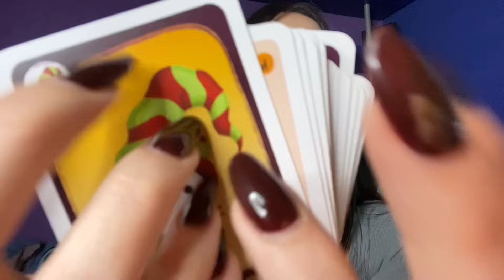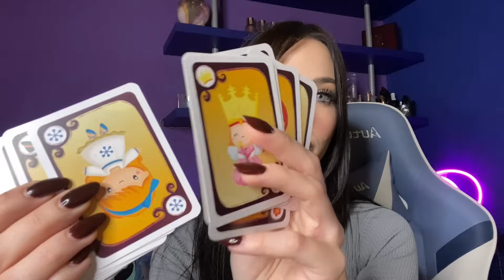ASMR - ESAME DEI NERVI CRANICI VELOCE CON FOCUS TEST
✨Nel video di oggi ci focalizzeremo su alcuni giochi e triggers fast aggressive e testerò i tuoi nervi cranici. Il video è in italiano. Spero vi piaccia e buon relax✨

✨In this video we're going to focus on quick games and fast aggressive triggers for people with adhd. You will follow my instructions to stay focused on the triggers, so just sit back and relax! this video is in italian. I hope you will enjoy it✨

 / dark.moonrise

 / darkmoonrisetv

 / dark.moonrise.  .

🧚🏻‍♀️Live ASMR su Twitch dalla domenica al giovedì dalle 22.30

🧚🏻‍♀️Live ASMR from sunday to thursday on Twitch from 10.30 pm